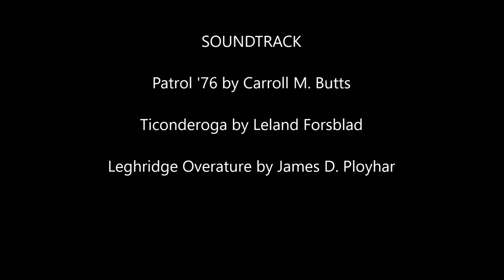1980-1981 Thrall High School (Tiger) Band performing at UIL Concert and Sight Reading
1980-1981 Thrall High School (Tiger)  Band performing at UIL Concert and Sight Reading.  First Division in Concert. (Updated credits.)